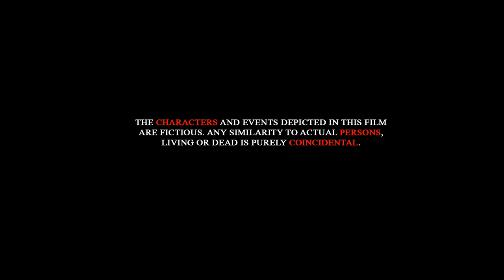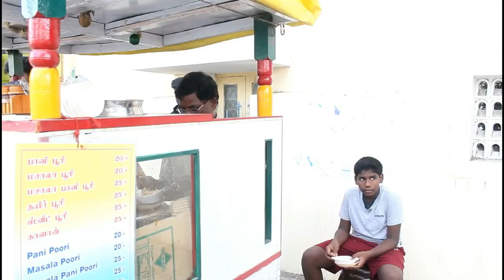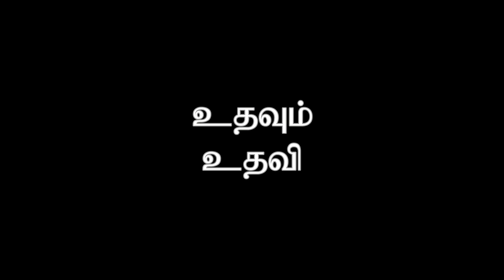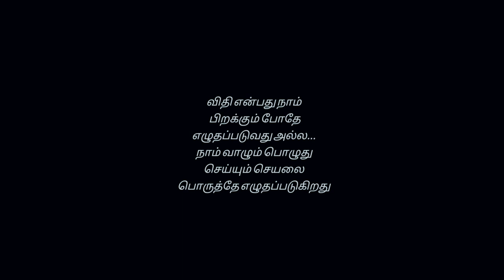UDHAVUM UDAVI | Is HUMANITY and FATE has any connections...? | A Film by Asvin Anto. A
AS ENTERTAINMENT presents

FILM - UDHAVUM UDAVI

STORY and DIRECTION - Asvin Anto. A
EDITING -  Vignesh. M. A
CINEMATOGRAPHER - Chakkaravathi
POSTER DESIGN - Sai Prasad
ART DIRECTOR - Rahul
PRODUCTION CONTROLLER - Allwin Meshack. M & Asvin Anto
CAST - Mukesh Kumar, John Solomon, Sudhakar, Mathan, Rokesh, Rahul.
Dubbing - Bibin Raj. S. S, Thinisha, Asvin Anto, Williams josia
The STORY  is about the connectivity between  HUMANITY and FATE

Keep share and support us 🙏🙂